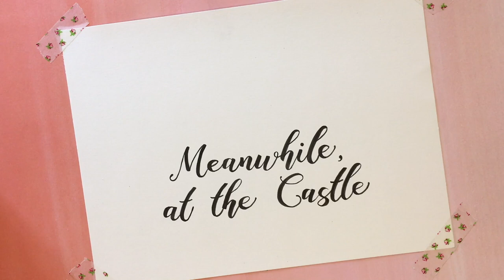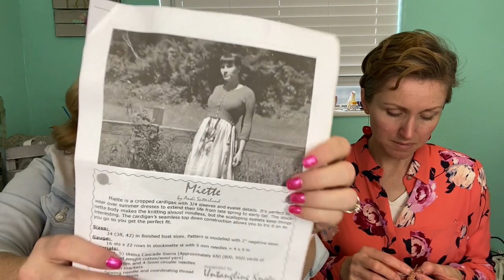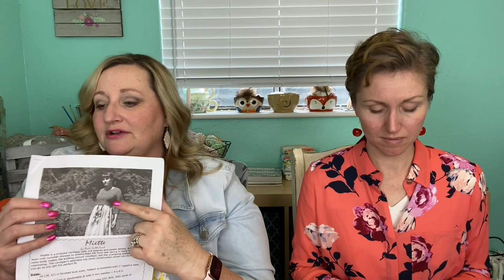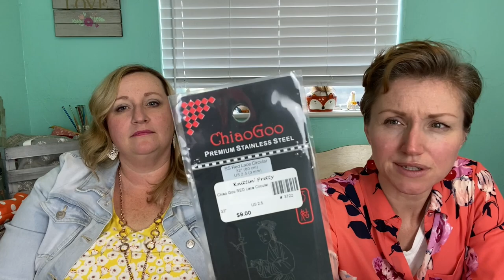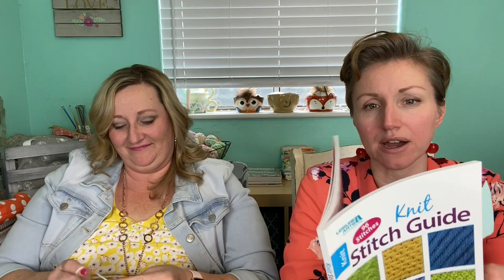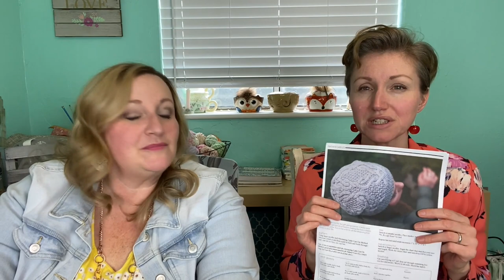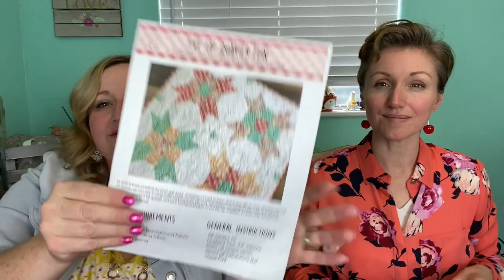Meanwhile, at the Castle Episode 60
~*~ Queen Emily ~*~
SHOW NOTES

***Emily's projects***

Double-knitted knotted headband (no pattern)

It's a Small World After All cowl pattern by Tanis Gray

Linnea in Monet's Garden baby sweater

Striped Christmas socks (no pattern) yarn by Area 51 Fibers in the Christmas at the Movies colorway

Pink scrappy striped socks (no pattern) for the Rainbow Sock Chronicles hosted by Sew Sweet Violet and Lay Family Yarns.

Miette cardigan by Andi Satterlund

Crocheted doll (no pattern) using stash yarn scraps

***Deborah's projects***

Dish Scrubbie knit from Red Heart Scrubby Sparkle yarn by adapting the Wondrous Dish Cloth pattern by Jooles Hill of Sew Sweet Violet

French Meringue Socks by Vanilla Wool – yarn is Sherbet Christmas by Mr & Mrs Rabbit Yarns

Pink and white striped socks (no pattern) for the Rainbow Sock Chronicles hosted by Sew Sweet

Violet and Lay Family Yarns. Yarns are Knitpicks Hawthorne in the Parkrose colorway, and unknown

Hedghog Fibers speckled, and an unknown teal mini skein.

Sport weight socks (no pattern) using yarn by Gypsy Heart (not available online) and adapted a stitch pattern from Knit Stitch Guide book from Leisure Arts.

Father Cables hat by Yoth Yarns – yarns are  Gypsy Heart Wild West collection in the You’re a Daisy if You do colorway, and Candy Shoppe Yarns Cotton Candy Mohair in the Marshmallow colorway